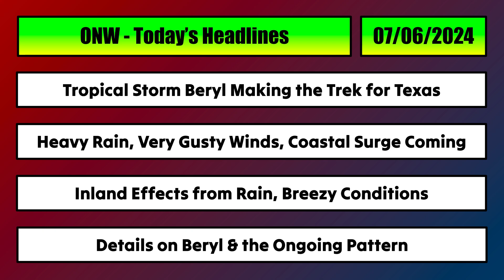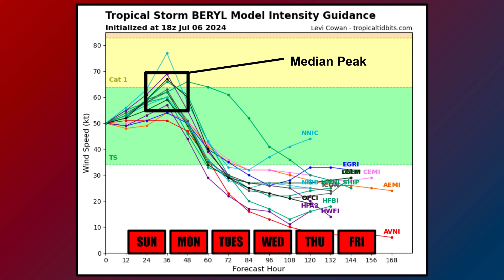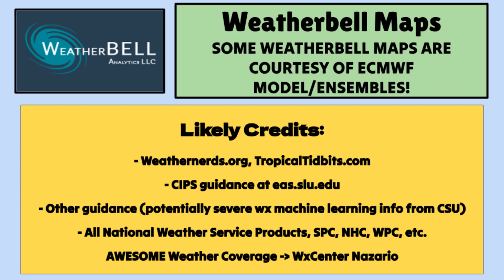Hurricane Beryl Will Cause LOTS of Problems (Even Inland!)… | ONW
Tropical Storm Beryl is strengthening back towards hurricane status, expected to become a Category 1 or 2 again before making its landfall in Texas late Sunday Night and into Monday. Dangerous flooding from rainfall and storm surge appear to be big threats for the coastline, with gusty winds and downpours expected to also continue inland. This video has the  breakdown on the impacts of this storm on not only the Texas coast, but also locations expected to be impacted inland.

0:00 - Video Overview/Headlines
0:50 - Latest Cone/Intensity (Beryl)
3:00 - Model Tracks/Intensity (Beryl)
4:25 - Beryl (Texas Timing Breakdown)
7:58 - Watches/Warnings (Beryl)
9:33 - Wind Timing (Beryl)
10:39 - Flooding Rainfall (Beryl - Texas)
11:30 - Other Landfall Concerns (Beryl)
12:55 - Beryl Severe WX + Inland Motion